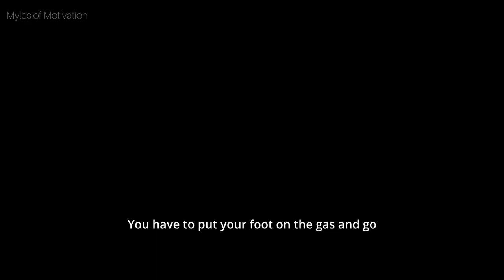Life Changing Advice that you NEED Everyday - Amazing Motivation - Jordan Peterson & Mel Robins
Don't wait for tomorrow to change you Life.  Do it today!

Brandon Myles

Speakers

Dr. Jordan B. Peterson

Music

In This Together
by: Humans Win